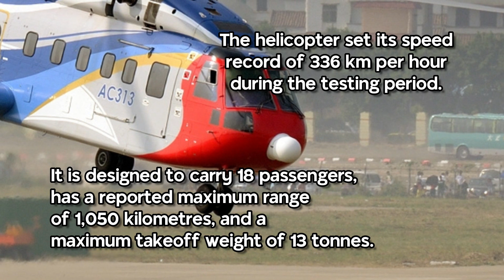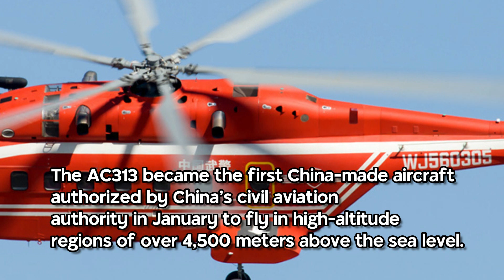2 minutes on the AC313 | epistemia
Soundtrack
"The Era of War" by J.R.S. Schattenberg (under 'Multi')